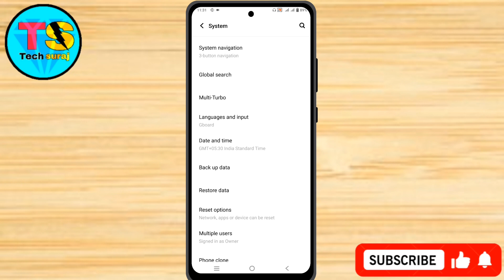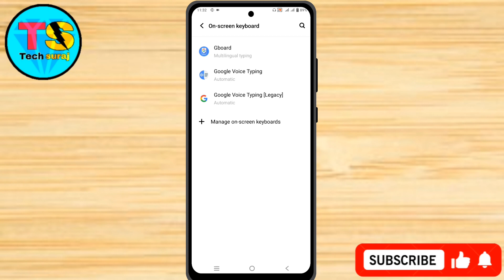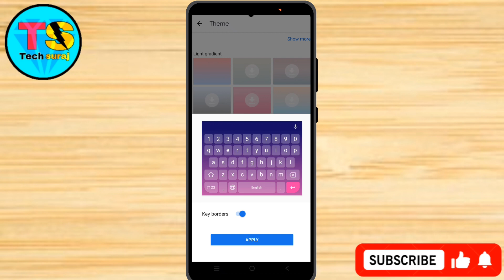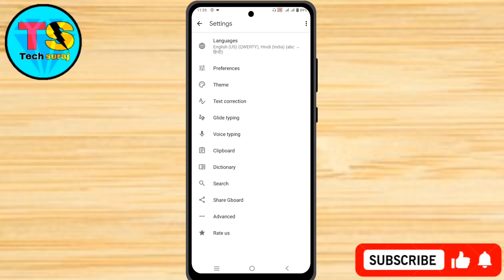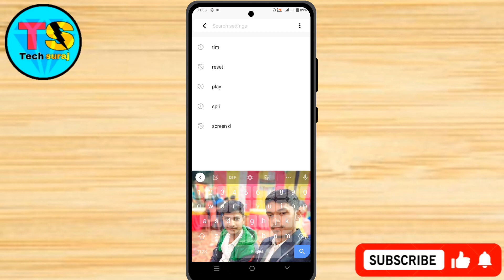Vivo Y28 5g Keyboard Me Photo Kaise Lagaye // How To Keyboard Theme Setting On Vivo Y28 5g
Vivo y28 5g mobile keyboard settings,
Keyboard vivo y28 5g setting,
Keyboard background wallpaper vivo y28 5g,
How to set photo on keyboard in vivo,
Vivo y28 5g mobile keyboard me photo kaise lagaye,
Vivo y28 5g phone me keyboard par photo kaise lagaye,
Apne keyboard mein photo kaise lagaye,
Keyboard par photo kaise lagaye vivo y28 5g,
Vivo y28 5g keyboard me photo kaise lagaye,
Vivo y28 5g ke mobile mein keyboard par photo kaise lagaen,
Vivo y28 5g keyboard setting,
Tech Suraj,